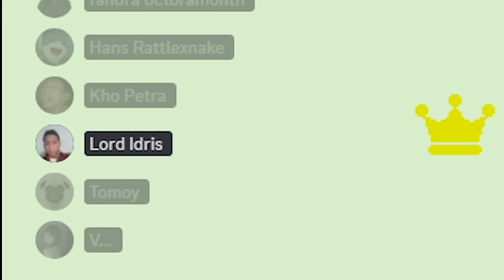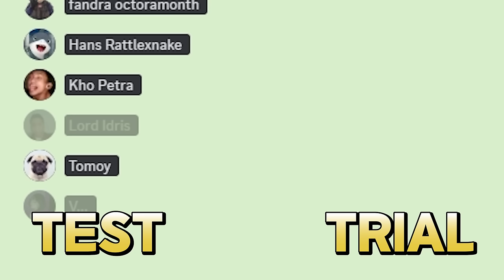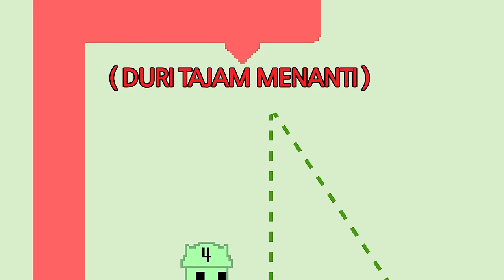SALING SEDOT EMOSI - Pico Park 2 #2